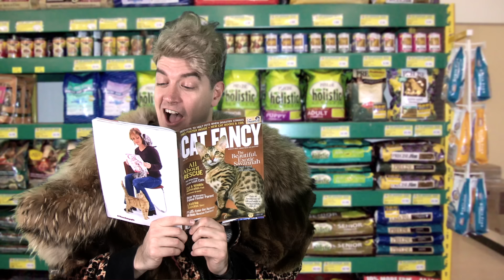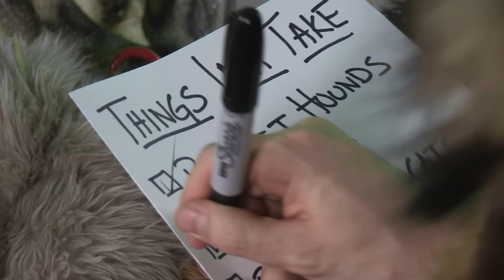Macklemore - Thrift Shop PARODY! Key of Awesome #69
Marklemore has a new pet project.

KOA Facebook!

TShirts!

LYRICS:
Hey Marklemore, can we go pet shopping?
Woof woof woof woof
Meow meow (repeat)

MARKLEMORE
I'm gonna pet some cats
And I got snasages in my pocket
Lookin' for Llama
Or maybe an iguana
This is a nice possum
Walk into the store like what up I need a peacock
Say "Yo Adrian"  to the cashier at the pet shop
Up in the front there's a newborn husky
The people like damn that's a cute ass puppy
The managers annoyed with me accuses me of loitering
Sir you have to buy something
I just won the lottery
Now I will fulfill my dream
Of a snake shopping spree
But can I get a guarantee
That they won't strangle me
Hiiiiiiiiissssssssss
Shit. I'll just keep them in the bathroom.
I'll take a basket 10 cats and a casket for dead rats
And a case of wee wee pads
Cus I hate pickin' up scat
A Ceasar Milan back pack
For my Rodigian Ridgeback
Where can I buy some diet mice
So my snakes don't get too fat
Imma take your Basset Hound
Ima take your Chow Chows
For real I'll emincipate these furry bitches now !
I'll take some nasty ass salmon treats for my 10 kittens
And since it's winter lemme git 40 small mittens
They had a neutered beagle
I bought a neutered beagle
He's got an empty sack
But he keeps on humpin' people
My room was a pigsty now it's a zoo
I can't walk through without steppin on some shitzu
I just bought blind dog who might be deaf too
The puppyheads will be like
GIRL
Awwwww, is he a rescue?
MARKLEMORE
Yeah
GIRL
Well he's hella cute
MARKLE MORE
Hella so are you. So, do you live around here?
KID
Pet store. Pettin' cats
MARKLEMORE
Get outta here, kid.
I'm gonna hoard some cats
Got about 25 in my apartment
Just like an awful
Depressing commercial
With Sarah McLaughlin
This dog is old as shit
He's got a plastic hip
I taught him three new tricks
Stay right there, play dead, and sit
I'm Dr. Doolittle
My place is full of bull
This shark is really cool
Can I store him in your pool?
I better sell some pets
They don't pay rent for this apartment
They  just sit around
Lookin' for a hand out
For this I blame Obama
CREEPY KID
Is that your grandma's dog?
MARKLEMORE
Who's kid is this?